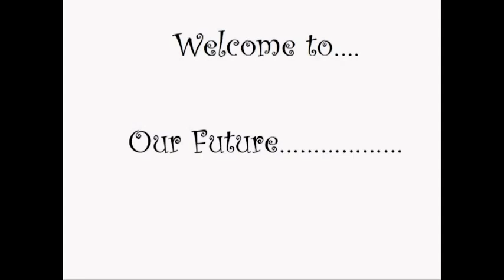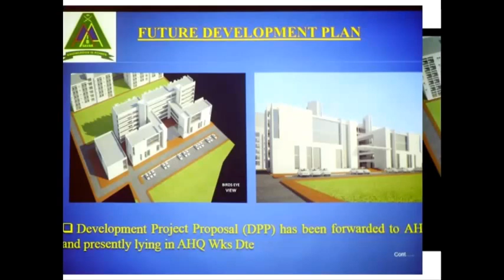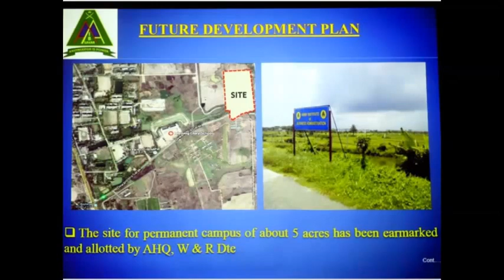AIBA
made by me to introduce our institute "ARMY IBA"